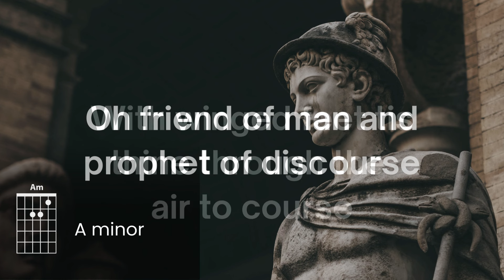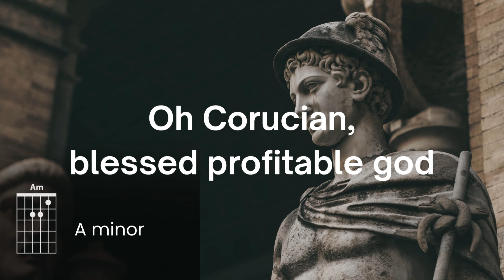Orphic Hymn to Hermes in A minor... Please cover this song it literally only has two chords!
The Orphic Hymns are musical prayers to the Greek gods that survived to the current day.  In 2019, I began composing simple folk tunes for some of the Orphic hymns to help myself memorize them.  I used the Thomas Taylor translation with slight modifications.

For more information about the Orphic hymns, the book The Magic of the Orphic Hymns by Tamra Lucid and Ronnie Pontiac is a thorough deep dive into why they are so special

You can get a free high quality download of this song